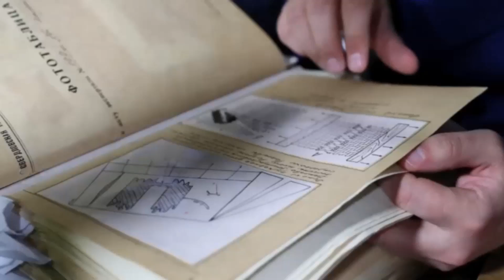Он умер! Уже попрощались со слезами на глазах... Родные не могут поверить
Все подробности в этом видео!